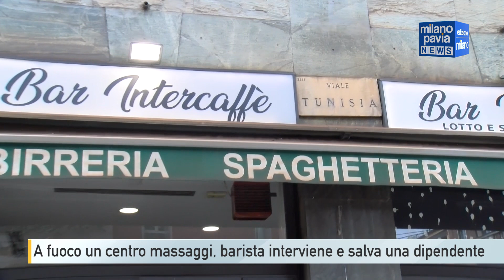Milano incendio in viale Tunisia, barista interviene e salva la dipendente di un centro massaggi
Un incendio fortunatamente senza vittime o feriti gravi. Ma le cose potevano anche andare molto diversamente.
Sono le 9 di venerdì mattina, quando dal centro massaggi Thai di viale Tunisia 23 comincia ad uscire fumo nero e denso. La dipendente che ha aperto il negozio corre nel vicino bar tabacchi in cerca d’aiuto e fortunatamente lo trova.
La donna, secondo le prime informazioni avrebbe riportato solo alcune leggere ustioni. Ma sta bene, come conferma una delle sue colleghe giunta sul posto poco dopo l’accaduto.
Le cause del rogo sono ancora da chiarire e i vigili del fuoco – intervenuti con cinque squadre su un'autoscala, due autopompe e due mezzi di supporto – sono al lavoro per ricostruirle, ma l’ipotesi di un cortocircuito resta la pista più concreta. Se non altro, secondo le testimonianze che abbiamo raccolto.
Attimi concitati che hanno causato il panico a chiunque fosse in zona. Cinque le persone evacuate nel palazzo in cui si trova il centro massaggi, la cui portinaia è stata tra i primi a vedere il fumo uscire dalla vetrina.